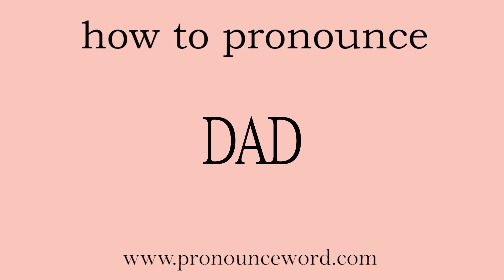pronounce word:how to pronounce the english word DAD (correct!).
Follow me!Learn from me how to pronounce the english word DAD  in english.This video shows you how to pronounce the English word  DAD .